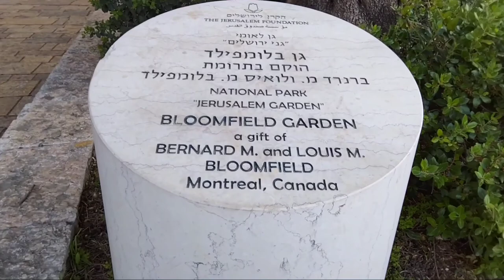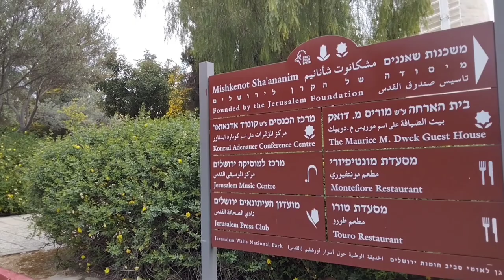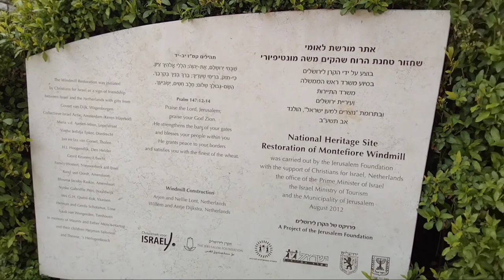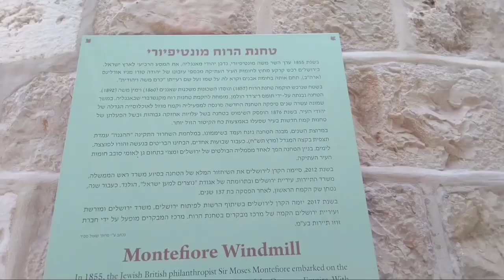MONTEFIORE WINDMILL | BLOOMFIELD GARDEN | Exploring Israel | Caregiver in Israel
One of the first Jerusalem landmarks to crop up outside the Old City walls, the Montefiore Windmill was named for its funder, British Jewish philanthropist Moses (or Moshe in Hebrew) Montefiore.

The Bloomfield Garden, located just above and on either side of the Yemin Moshe neighborhood, is one of the largest parks in Jerusalem (approximately 17 acres).

THANK YOU SO MUCH. God bless us.